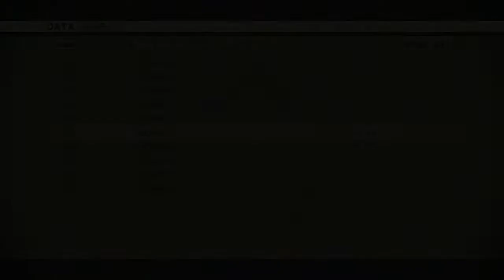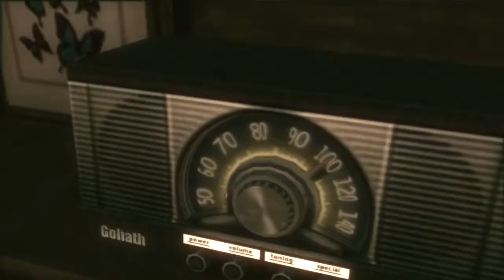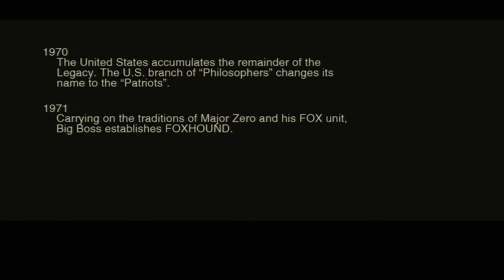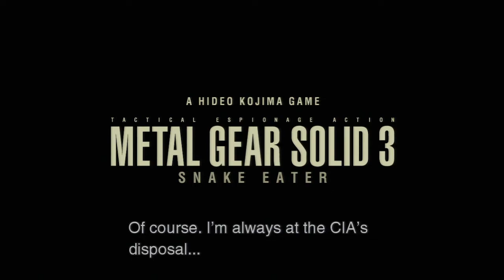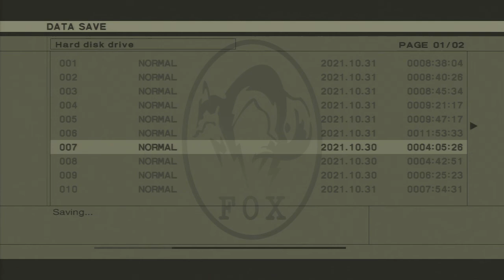Metal Gear Solid 3: Snake Eater (HD Edition) ~ Part 21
Metal Gear Solid 3: Snake Eater is a stealth game and serves as a prequel to the entire Metal Gear series.

Developer(s): Konami Computer Entertainment Japan
Publisher(s): Konami
Platform(s): PlayStation 2, Xbox, Microsoft Windows, PlayStation 3, Xbox 360, PlayStation Vita
Release: [NA] 8 November 2011, [JP] 23 November 2011, [EU] 3 February 2012